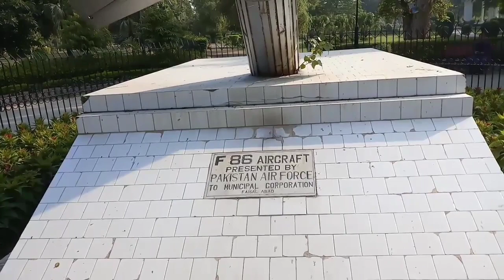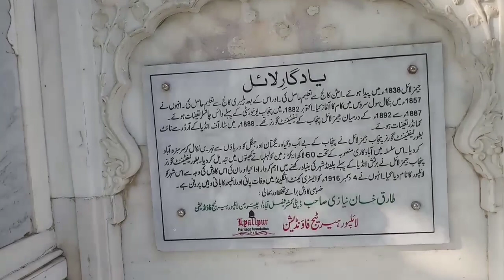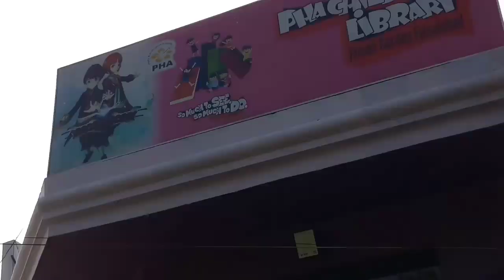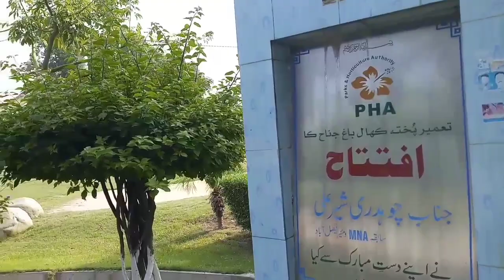Jinnah Bagh Faisalabad | Jinnah Garden | Bagh e Jinnah | Company Bagh Faisalabad | Stream Hunger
I visited Jinnah Bagh (Jinnah Garden) Faisalabad, It was stablished in 1888 by the British Governor sir James Broadwood Lyall. It has a long walking track and a kids library also. A play land for children and a separate as well for special persons. A beautiful mosque also built here.